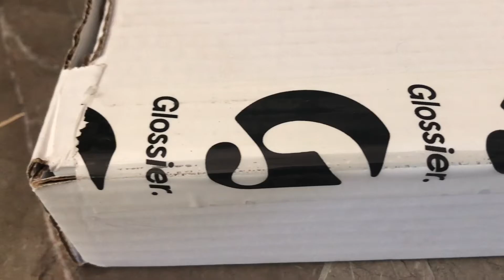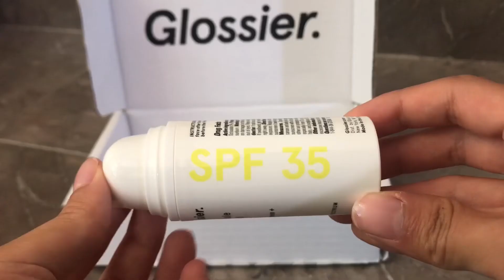Glossier Haul! Invisible Shield & Balm Dotcom ☀️ (Discount Code!)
Switch the video quality to 1080p for a better experience!

Note: The discount shows up in your cart! You should see "Glossier BFF offer has been applied", and you will get a 10% off discount. If you are having trouble, here is a tutorial

Use code BENGM on Fetch Rewards (App Store) for free gift cards! :)

FTC: Some links may be affiliate links, meaning that I receive a small percentage of commission on items purchased through the link at no extra cost to you. Thank you for your support!